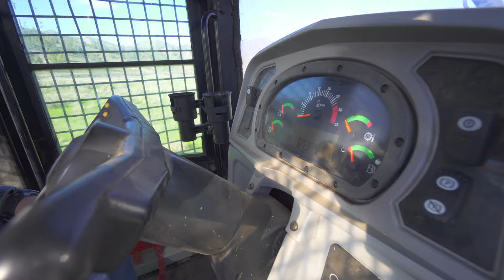🍒 Blippi Visita uma Fazenda de Cerejas! 🍒| 1 HORA DE BLIPPI | Moonbug Kids em Português | Desenhos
✨ SUBSCREVA! ✨

Aproveite esta compilação de uma hora dos melhores episódios de @BlippiPortugues!

🎞 EPISÓDIOS 🎞

00:00 Blippi Visita uma Fazenda de Cerejas
09:31 Blippi Visita uma Fábrica de Maçãs
18:42 Blippi Visita uma Fazenda
30:37 Blippi Visita uma Fábrica de Framboesas
48:26 Blippi Conhecendo Comidas Saudáveis na Fazenda Tanaka

Moonbug Kids em Português - Canções Infantis
Bem-vindo a casa de todas as suas músicas infantis favoritas e desenhos animados dublados em Português! Junte-se a Baby JJ, Blippi, Ella, Mia, Buster, Mila e Morphle e mais amigos Moonbug Kids para aprender a ler, contar, dançar e muito mais! Aprender nunca foi tão divertido com nossos vídeos educativos para crianças!

Neste vídeo educativo para crianças, apresentamos Blippi em Português! Venha explorar o mundo maravilhoso com o melhor amigo de todos, Blippi. Como funciona um caminhão de reciclagem? O que faz um padeiro? Qual é o melhor playground da região? Existem tantas coisas interessantes para explorar e aprender. Alimente a curiosidade de seus filhos enquanto eles aprendem sobre veículos, animais, o mundo natural e muito mais. Blippi ajuda as crianças a entender o mundo e estimula o desenvolvimento do vocabulário. Blippi adora visitar lugares emocionantes, como museus infantis e o zoológico! Ele adora cantar, dançar, brincar e explorar. Sua curiosidade contagiante envolve os jovens espectadores em aventuras de aprendizagem que os ajudam a crescer e se desenvolver.